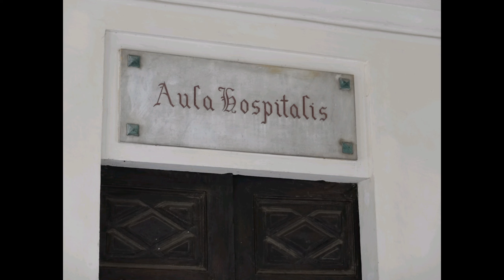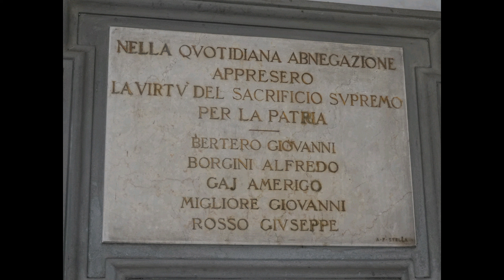La Certosa Reale di Collegno: Storia, Arte e Segreti